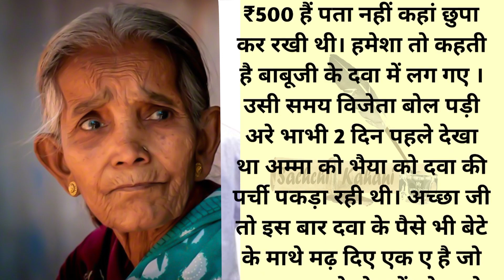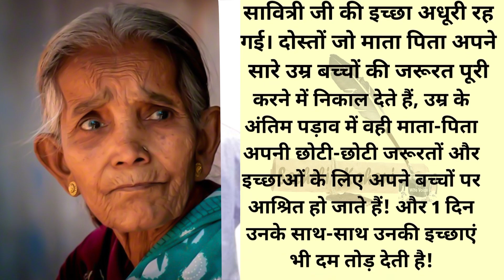माँ की अधूरी ख्वाहिश || सुन के आसू रोक नहीं पाओगे